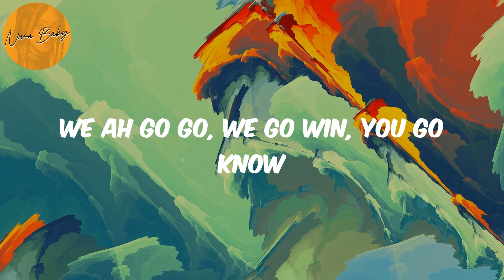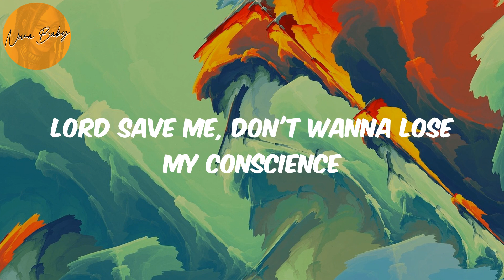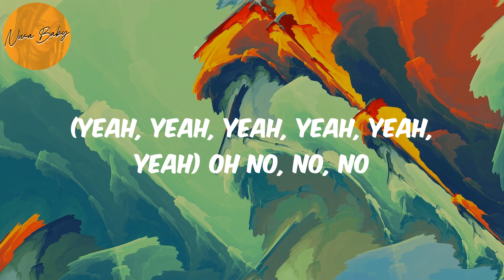Alcohol (Lyrics) - Joeboy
Lyrics Alcohol:
(Mad)
Ebélébé
(Yeah, yeah, yeah, yeah, yeah, yeah)
Ebélébé
Ebélébé
Ebélébé
Ebélébé
Ebélébé
Ebélébé
Ebélébé
Pon deck
(Oxygene Mix)

Joeboy, Alcohol, Alcohol lyrics , afronation, afro-pop, afrobeat, african music, nigerian music, south african music, amapiano, afro-fusion, highlife